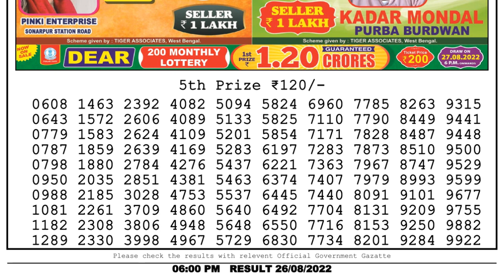Nagaland Lottery Sambad Live 6pm 26.08.22